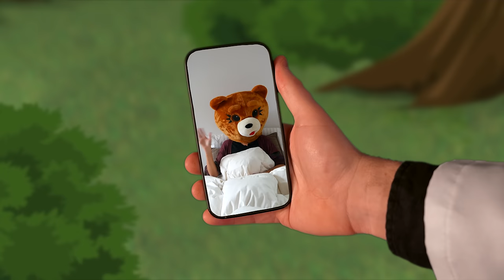Danny Go Learns About Love! 💘/// Valentine's Day Videos for Kids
What is love? Is it hugs and snuggles? Or maybe kind words & thoughtful gifts? Follow along with Danny Go as he visits his friends to discover how love can look a little different for everyone!

Do your kids enjoy Blippi, Paw Patrol, or Daniel Tiger? Do they dance to catchy songs like Wheels On The Bus or Baby Shark? Then they'll love Danny Go! Sing fun kids dance songs, learn about colors, shapes & numbers, AND visit exciting places like fire truck stations, trampoline parks, beaches, motorcycle shops and more!

Here's some of our other favorite Danny Go videos!

For more exclusive Danny Go! videos, visit Yippee.tv!

©️2022